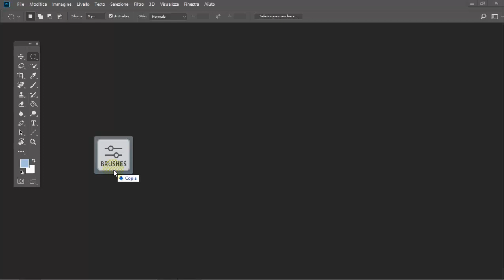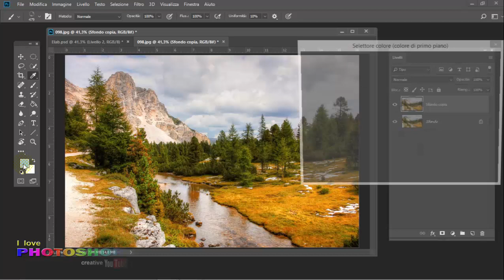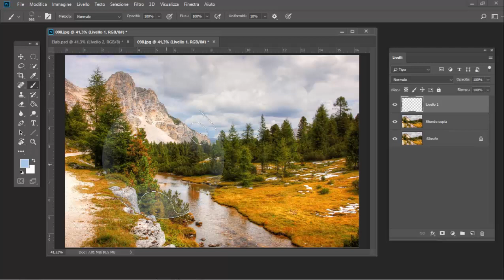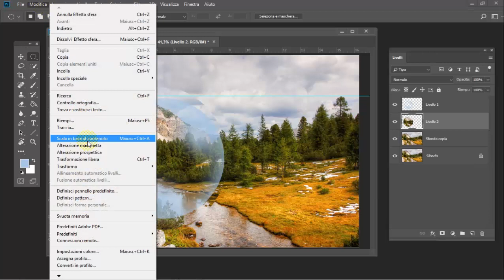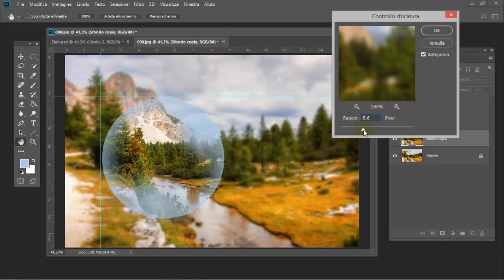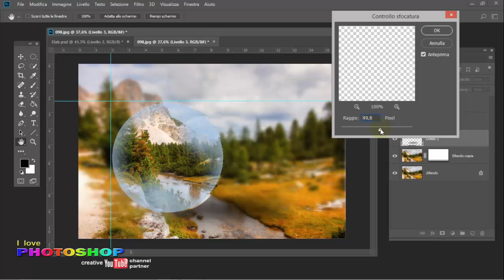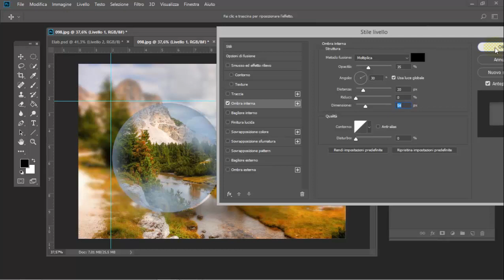Photoshop tutorial Italiano - Photoshop effetto sfera, photoshop effetti particolari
Tutorial italiano photoshop effetto sfera. Effetto sfera photoshop spiegato in modo semplice e comprensibile.  Sfera photoshop realizzata con pennelli gratis scaricabili al link qui sotto. Effetti particolari spiegati da Luciano Boschetti, fotografo, fondatore dal 2008 del canale tematico "I love photoshop" con centinaia di tutorial italiano photoshop e fotografia tutorial italiano.

In questo tutorial photoshop italiano sono spiegate diverse funzioni, come usare e caricare i pennelli photoshop, come usare gli strumenti di modifica, trasforma, scala. Come applicare il filtro photoshop effetto sfera, come aggiungere una sfocatura, come usare la maschera di livello son una sfumatura, come regolare la luminosità della foto, come usare la selezione elittica di photoshop.

"Scoprire photoshop" - Autore Luciano Boschetti,
 tutorial creativi ed esclusivi per photoshop

ATTREZZATURE UTILIZZATE NEI MIEI VIDEO

*Canon eos 70d
*Canon eos 1300d
*Videocamera Sony 4k
* Videocamera gopro
*Accessori Gopro
Videocamera action cam Andoer 4K
*Zoom Sigma 10-20
*Zoom Sigma 17-70
* Ob Canon 50 mm
* Zoom Sigma 70-200
* Zoom Sigma 18-200
* Cavalletto Manfrotto 190
* Testa joystick Manfrotto
* Testa fluida Manfrotto per video
* Monopiede Manfrotto per video
* Flycam stabilizzatore
*MIni Flycam staedycam stabilizzatore
*Microfono portatile senza fili
*Microfono Lavalier da bavero/cravatta
*Microfono con registratore zoom h1
*Microfono Rode direzionale
*Carica batteria portatile universale
*Pannelli riflettenti ripiegabili
*Luci per video e fotografia
*Zaino Manfrotto